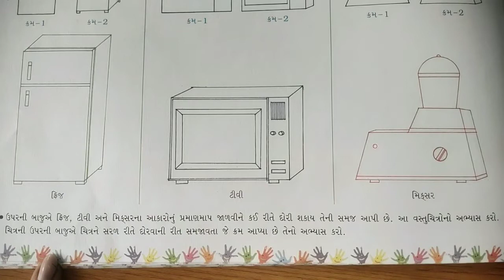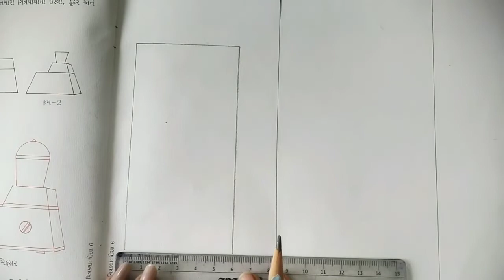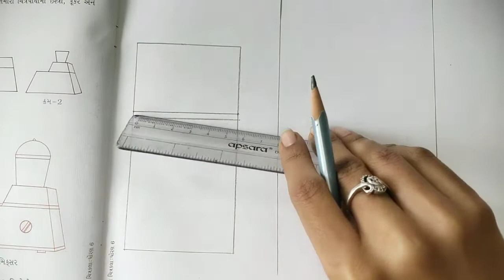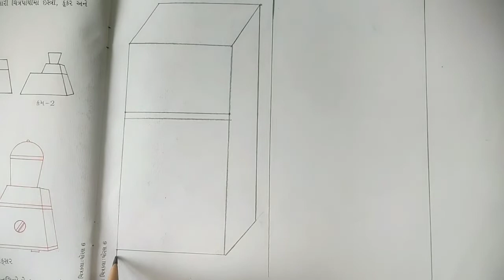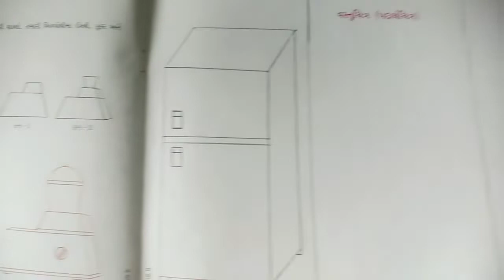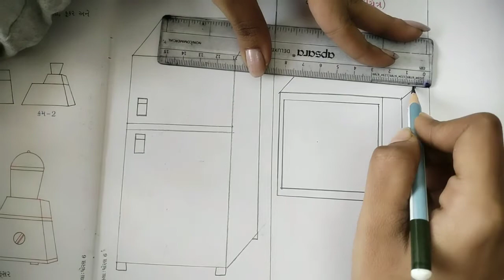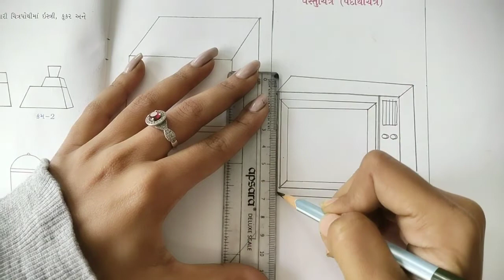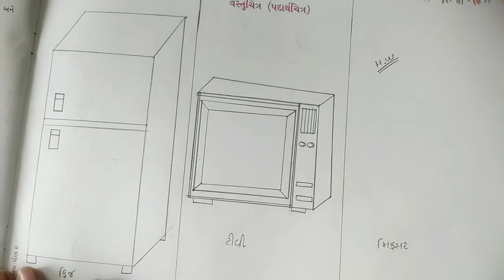Gujarati Medium Primary Std.6th Drawing (Part-3)